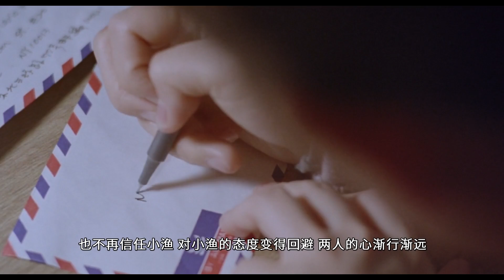为了满足男友的欲望，他强迫我嫁给了别的男人。李安剧本，张艾嘉导演，刘若英处女作《少女小渔》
《少女小渔》昔日海外华人的辛酸被刻画在了这部电影里
导演张艾嘉，编剧严歌苓，主演刘若英与庹宗华
　　为了帮半工半读的男友江伟（庹宗华）分担压力，小渔（刘若英）从中国非法来到纽约做劳工，江伟急于摆脱生活的困境，说服小渔同现居纽约的意大利老头Mario（Daniel J. Travanti）假结婚，以便取得绿卡后自己也能入籍。
大家好，我是数根朽木
所有bgm请看最后几秒钟的列表
不接任何商业合作，谢谢理解。